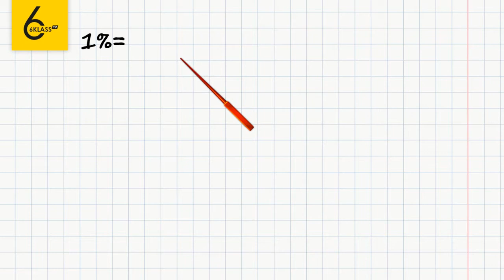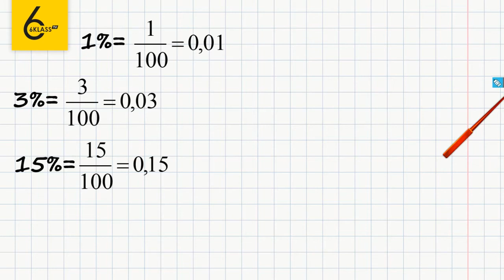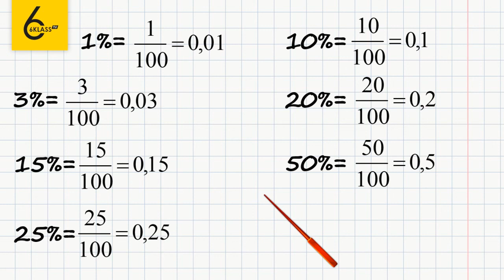Задание №466 - ГДЗ по математике 6 класс (Виленкин)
Для того чтобы выполнить задание №466, в котором требуется найти часть, которая выражена процентом, нужно переводить проценты в десятичную дробь.